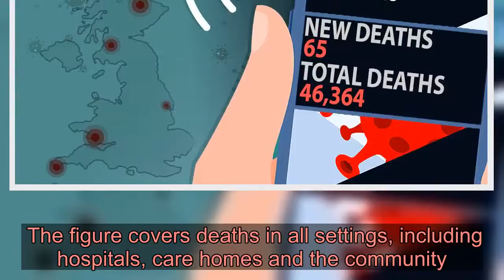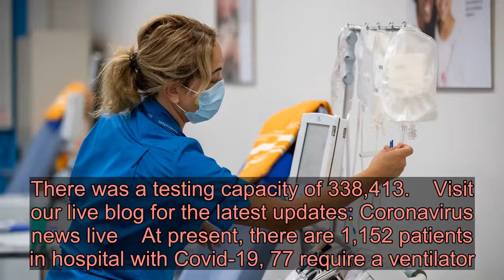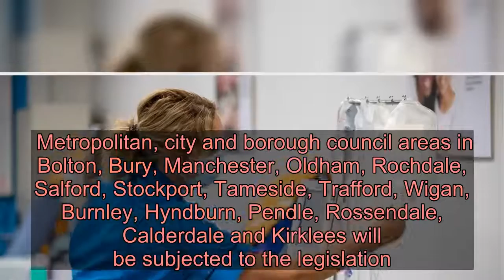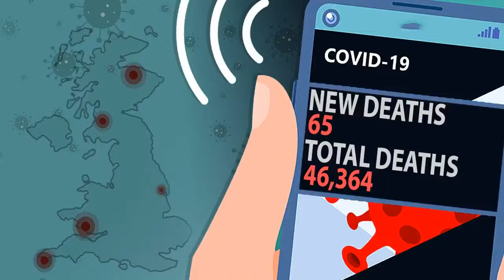Further 65 people die with coronavirus taking UK death toll to 46,364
A further 65 people have died with coronavirus in the , bringing the nation’s death toll to 46,364.  The figure covers deaths in all settings, including hospitals, care homes and the community. The actual cause of death may not be Covid-19 in all cases and people who died from the virus but didn’t test positive are not included in the total.  NHS England reported a further 13 deaths with Covid-19 in hospitals, 12 of which took place in the last 10 days. Wales recorded a further two deaths in hospitals, while Scotland and Northern Ireland both reported none.   There were also 892 new cases of the virus reported, bringing the total to 307,184, while 163,422 tests were carried out in the previous 24 hours. There was a testing capacity of 338,413.    Visit our live blog for the latest updates: Coronavirus news live    At present, there are 1,152 patients in hospital with Covid-19, 77 require a ventilator. There were 183 new patients admitted for treatment of the virus, the data showed.  The increase in death toll comes as Aberdeen was placed in local lockdown due to a spike in number of cases. First Minister Nicola Sturgeon said 54 new cases had been reported, igniting fears they were dealing with a ‘significant outbreak that may include some community transmission’.   A five-mile travel rule has now been put in place, with residents told not to enter any households other than their own All indoor and outdoor hospitality venues have also been told to close by 5pm on Wednesday.  The measures, which apply to the Aberdeen City area, will be backed by government regulations, the First Minister said. Extra police officers will be on the streets to ensure residents comply with the rules.  The lockdown is similar to new restrictions put in place in northern England, which will come into force at midnight tonight. Ministers had initially said the rules would apply from midnight on July 31, but they were later delayed without explanation.  Metropolitan, city and borough council areas in Bolton, Bury, Manchester, Oldham, Rochdale, Salford, Stockport, Tameside, Trafford, Wigan, Burnley, Hyndburn, Pendle, Rossendale, Calderdale and Kirklees will be subjected to the legislation.  The areas will be banned from meeting different households in a private home or garden, with anyone caught flouting the rules facing fines of £100. Fines can escalate up to £3,200 for repeat offenders.   According to the legislation papers, the restriction zone could change at any time as directed by Health Secretary Matt Hancock.  Get in touch with our news team by emailing us at webnews@metro.  For more stories like this, check our news page.  from   Not convinced? Find out more »